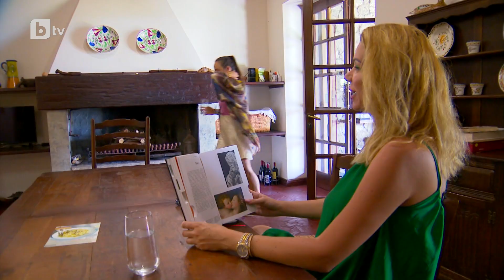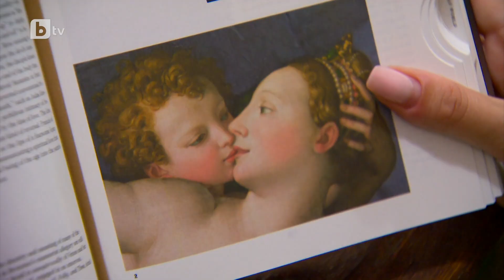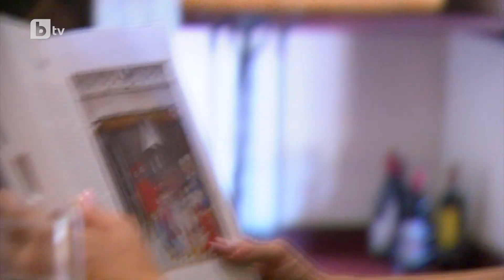Елена за Валерия: Под това миловидно лице понякога наистина излиза звяр | "Ергенът" 2023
Сутринта в имението на "Ергенът" е тягостна. Момичетата все още са сърдити и разочарование след постъпката на Валерия и я наказват с мълчание. Единствено Елисавета, Габи и най-близките й приятелки вс еоще се държат номарлно с нея.

Следи всичко за Ергенът на и в социалните мрежи